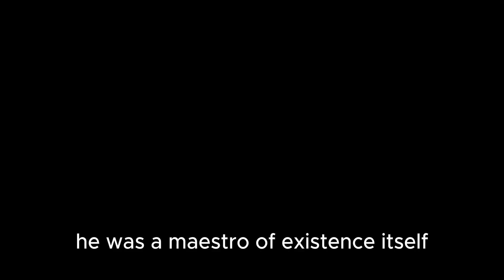How to Control Life - Miyamoto Musashi | 宮本武蔵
What you're about to experience isn't just a speech; it's an invitation to an awakening, a transformation, and an empowerment that will ripple through the very fabric of your being. As we delve into the depths of Musashi's philosophy, consider this not just a journey of words, but a journey of the soul.

So, fellow travelers on the path of wisdom and self-mastery, fasten your seatbelts because we're about to take a mind-blowing expedition into the heart of the extraordinary. Are you ready to unlock the secrets to controlling life, to grasp the reins of your destiny, and to embrace the way of the warrior that dwells within? If your answer is a resounding "yes," then hold on tight, for the adventure begins now.
人生をコントロールする方法 - 宮本武蔵
 宮本武蔵.